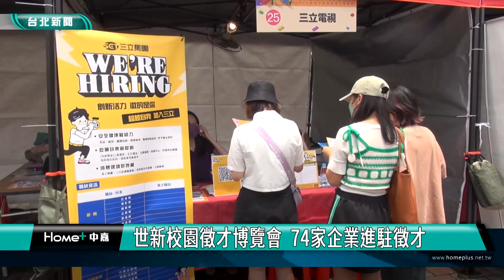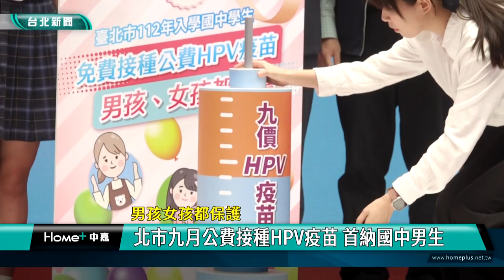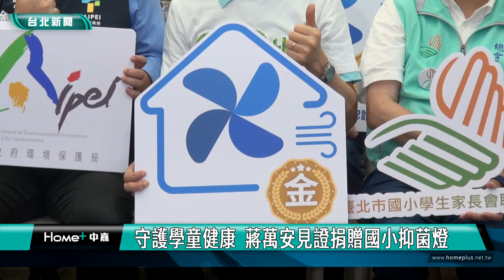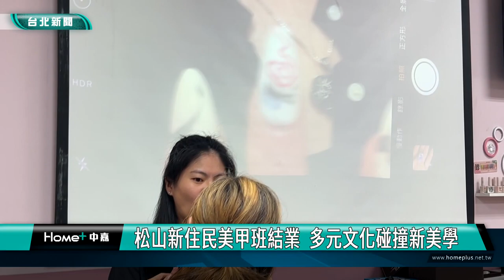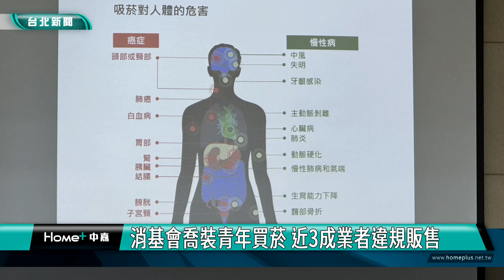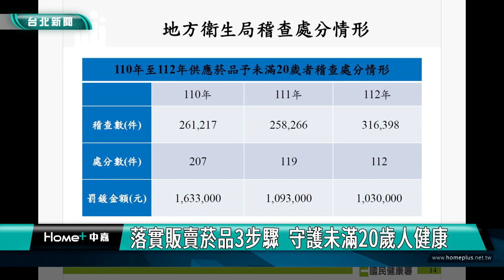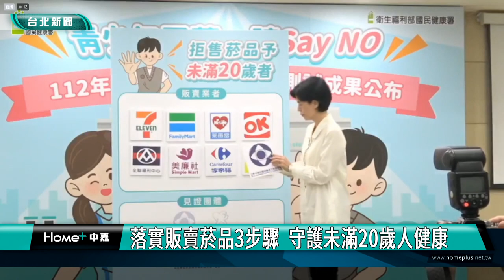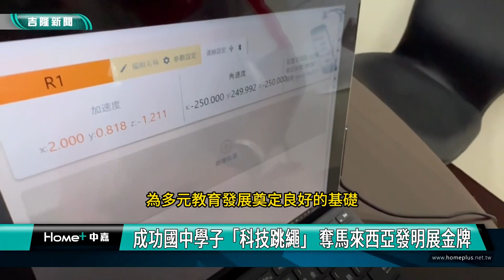中嘉新聞1130509 台北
00:20 象山綠意田園療癒開箱 蔣萬安巡田種菜
05:12 3立委提乳癌篩檢下降至40歲 政府補助凍卵
09:47 世新校園徵才博覽會  74家企業進駐徵才
14:57 男孩女孩都保護-北市九月公費接種HPV疫苗 首納國中男生
19:17 守護學童健康  蔣萬安見證捐贈國小抑菌燈
27:35 U-Sport台北樂運動啟動 運動集U幣抽好康
33:50 松山新住民美甲班結業  多元文化碰撞新美學
40:12 消基會喬裝青年買菸 近3成業者違規販售
49:39 垃圾車輾狗事件 市府開記者會說明
52:24 連恩典打造落羽松工作坊 提供居民DIY好去處
56:17 成功國中「科技跳繩」 奪馬來西亞發明展金牌

臉書追起來
Home 中嘉- 吉隆有線電視

趣聞不漏接
吉隆官網(中嘉新聞)

喜歡看電視?